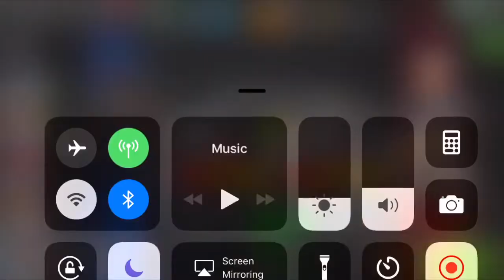The Maze Team Effort VS Aegon